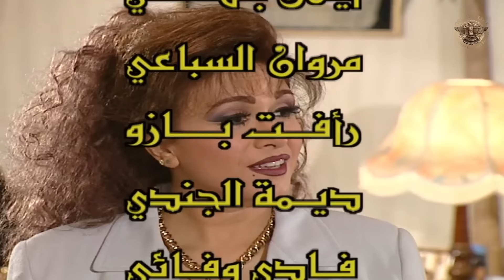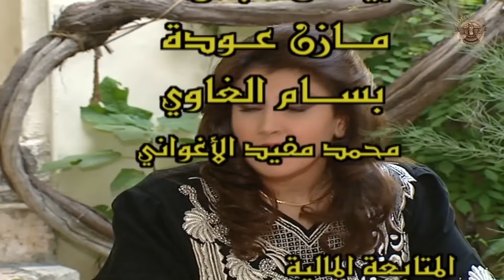مسلسل مرايا 99 الحلقة 11 الحادية عشر كاملة | Maraya 99 HD